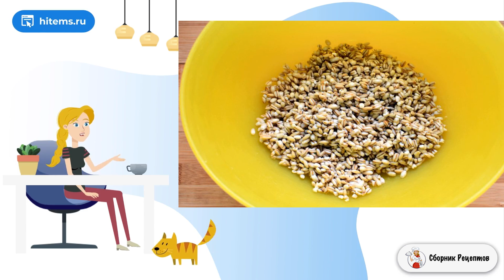Чолнт (или хамин). Рецепты в домашних условиях быстро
Чолнт или хамин – это рецепт-легенда. Вряд ли есть более укрепившееся в еврейской кулинарной традиции блюдо, чем чолнт. Его готовят в любой еврейской семье по всему миру. И у каждой семьи есть свой, «единственно правильный» рецепт! Я же предлагаю свой вариант, современное прочтение.
    Своим появлением чолнт (или хамин) обязан соблюдению религиозных традиций субботы – шабата – седьмого дня недели, в который положено отдыхать. Совсем отдыхать, совершенно! Даже еду не готовить! Но кушать хочется в любой день, вот и появился чолнт – блюдо, которое томится на очень небольшом огне с вечера пятницы по субботний обед. Насыщенное, питательное, вкусное и само  себя варит! Раньше жители часто относили чугунки с чолнтом в местную пекарню, где в печи после хлебов он и готовился себе потихонечку. Сегодня, с появлением мультиварок, приготовить чолнт стало еще проще.

Ингредиенты:
Говядина — 500 Грамм (лучше брать шею или подобную по структуре часть),
Морковь — 1-2 Штук,
Перловка — 1 Стакан,
Фасоль красная — 1/2 Стакана,
Фасоль белая— 1/2 Стакана,
Фасоль пестрая — 1/2 Стакана,
Картофель — 4-6 Штук (молодой или некрупный),
Чеснок — 10 Зубчиков (1 головка),
Яйца — 3 Штуки (берутся по количеству едоков),
Финики несладкие — 7-10 Штук (или целый чернослив, кисло-сладкий),
Паприка молотая — 1 Ст. ложка,
Смесь перцев горошком — 1 Чайная ложка,
Петрушка сушеная — 1 Ст. ложка,

Как приготовить в домашних условиях рецепты, Рецепты с фото простые и вкусные, Правильные рецепты, Условиях рецепт с фото, Праздничный стол рецепты с фото, Приготовление рецепт с фото, Что приготовить рецепты с фото, Правильные рецепты, Самые вкусные рецепты,